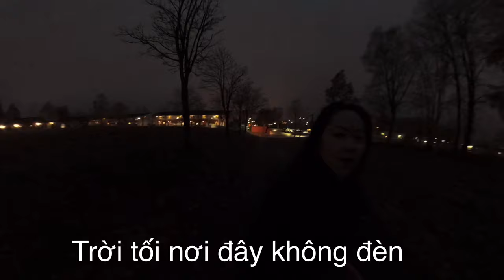[90] maitrinhfamilythuydien Một bữa cơm ấm cúng cùng con gái&bạn trai con❤️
Được con gái và bạn trai con mời ăn bữa cơm vui vẻ ấm cúng gia đình nhỏ ❤️